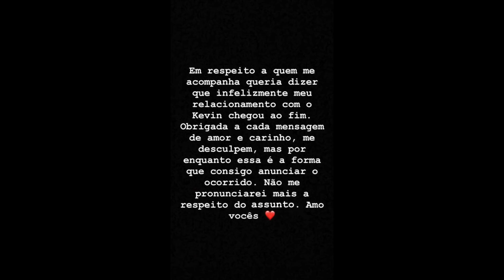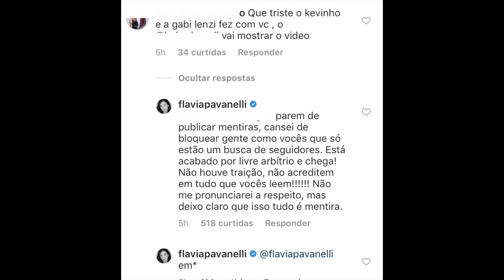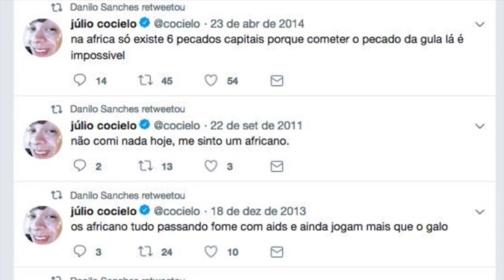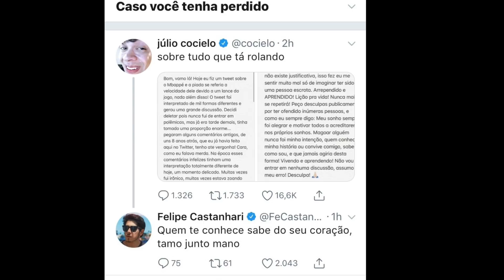IRRITADA: PAVANELLI NEGA TRAIÇÃO AO ANUNCIAR FIM NAMORO COM KEVINHO! RACISMO: COCIELO PEDE DESCULPAS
Irritada Flávia Pavanelli nega especulações de traição após anunciar fim do namoro com Kevinho! Julio Cocielo faz publicação polêmica, é acusado de racismo e pede desculpas!

Minutagem:
❌Dá uma olhada, NÃO PERDEU NADA? 🤔

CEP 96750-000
Butiá/RS